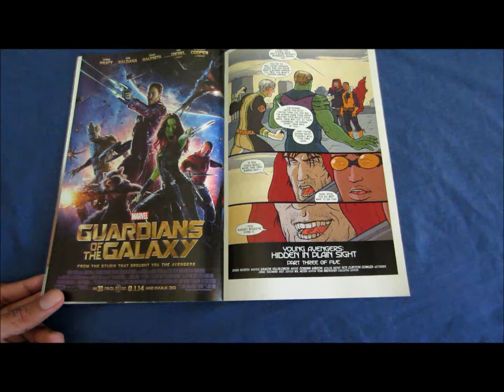Original Sins #3/Young Avengers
The Young Avengers short drawn by Ramon Villalobos is out today July 9.